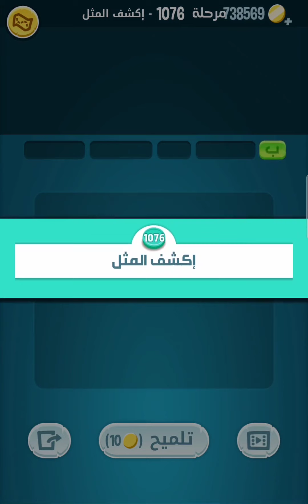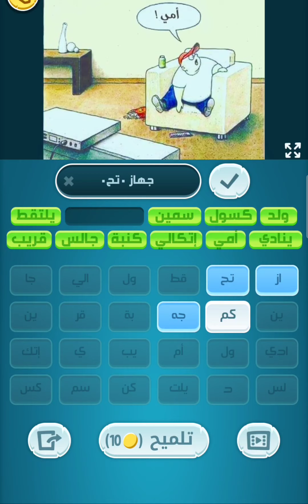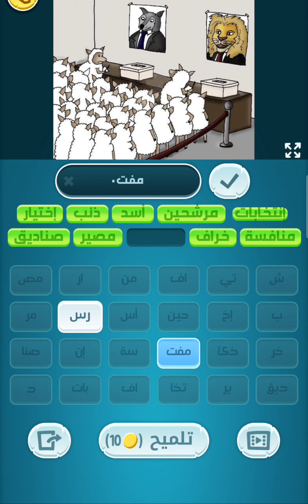حل لعبة كلمات كراش المرحلة 1071 - 1080 Kalimat Crash